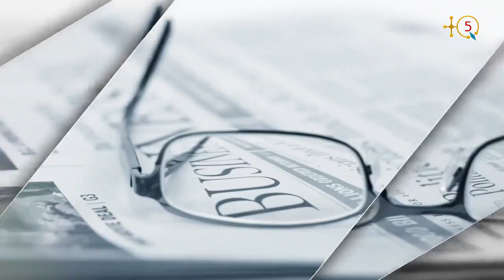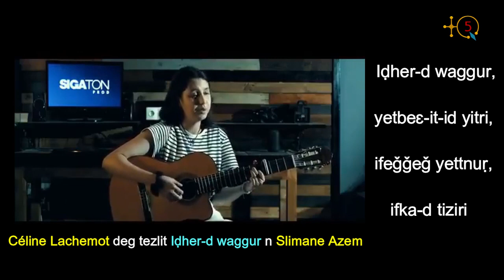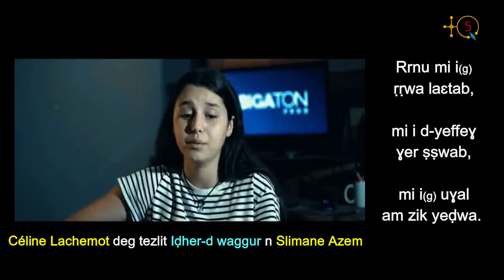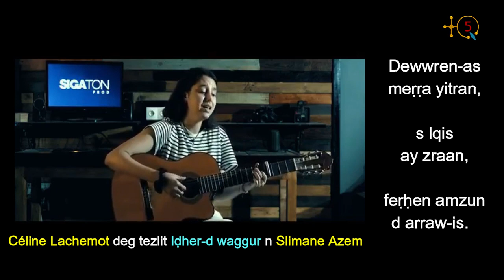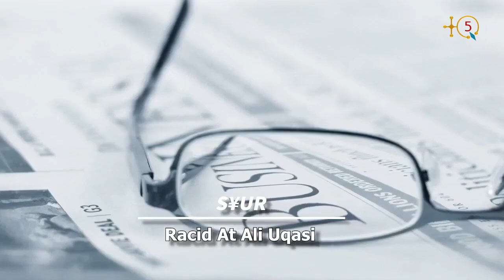Céline Lachemot une jeune chanteuse kabyle qui ne cesse de surprendre.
Fille de Draa Lmizan et originaire d'At Cebla (Agni Furu), Céline Lachemot passe son baccalaurealt cette année. Elle a fait l'École de Musique et d’enseignement artistique Hammoutene,  située à la haute ville Tizi Ouzou.

Elle a la particularité de reprendre et de quelle manière des chansons phares de nos illustres artistes kabyles comme slimane Azem, Idir, Djamel Allam, ... mais aussi des chansons du patrimoine amazighe, chawi, mozabite, tergi, chenwi, ...

Nasser Yanat, un artiste peintre décrit Céline avec ces mots:

"Je suis fan de la future célèbre artiste internationale Céline Lachemot
Céline a l’âme d’une voyageuse, c'est l’occasion de la découvrir, de découvrir l’univers de cette artiste qui ne cesse de surprendre,  gratte par ses mains de fée de la guitare enfin caresse et nous transporte a travers des mélodies sans frontières pour retrouver la paix et la sérénité. Un enchantement de douceur vibré par sa voix millénaire qui laisse une trace dont l'indifférence serait impossible. Une virée introspective donc, au cœur de ses racines kabyle aussi une visite par sa voix : de la chanson tergui, chaoui, mezzabi, Algérois et français... Céline confirme la pensée de Neitzsche :  La vie sans musique est tout simplement une erreur, une fatigue, un exil. "

Contacté par TQ5, Céline Lachemot raconte son cheminement musical et ses projets.

TQ5 Media